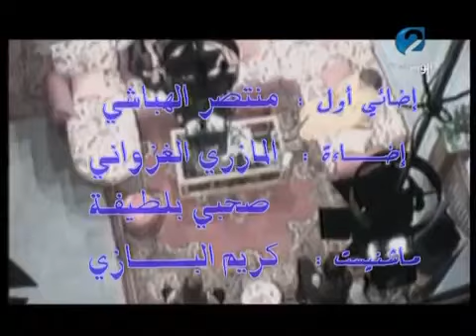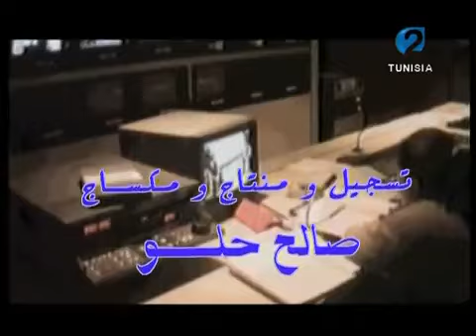Idhak li donia 1 Episode 6 - 6 اضحك للدنيا